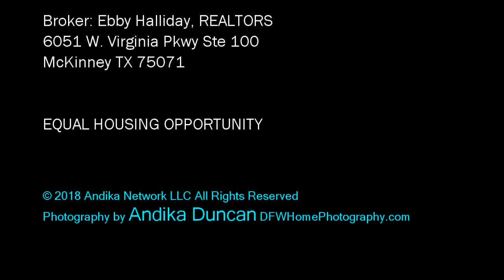633 Denton Dr. Sherman, TX -Debbie Tate Barch REALTOR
633 Denton Dr. Sherman, TX -Debbie Tate Barch REALTOR